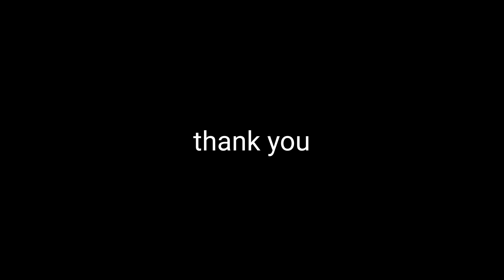စီလွဲဟဲဟးလိ၃်ကွဲဒီး ပှzကိုဖိ ဖဲဖိုးသူပ်အိ၃် 2022 MP4